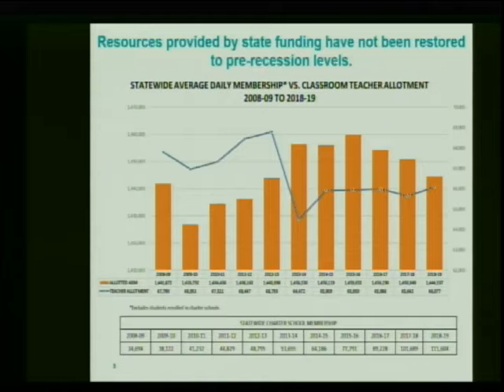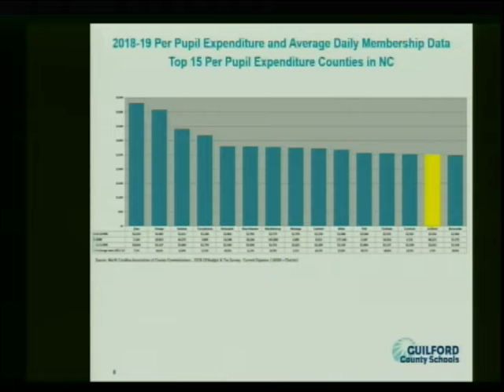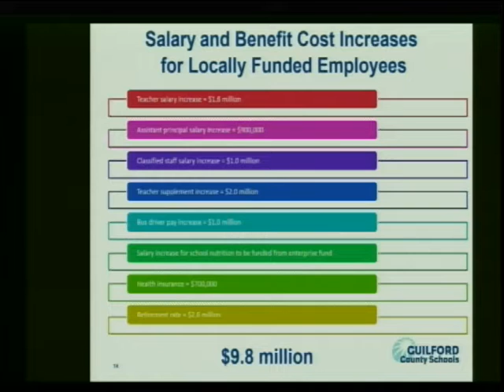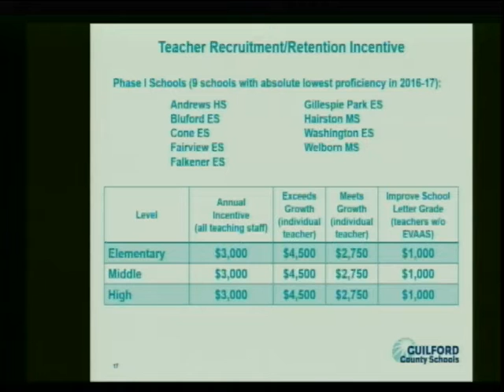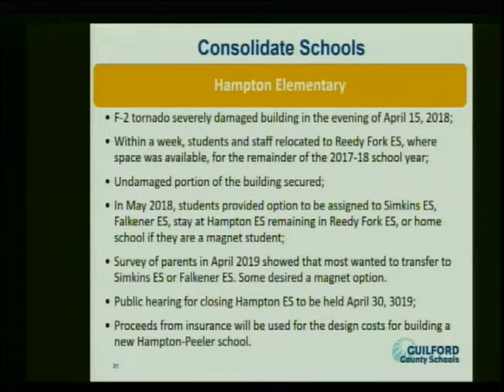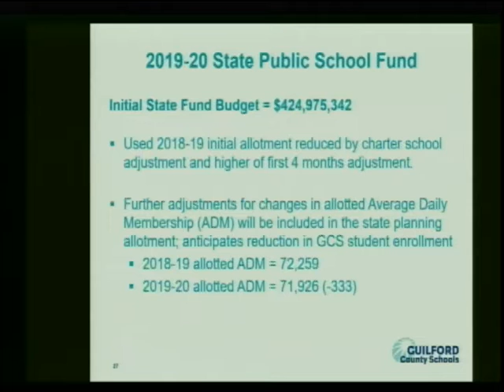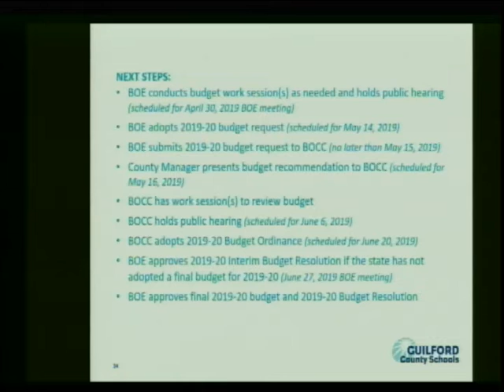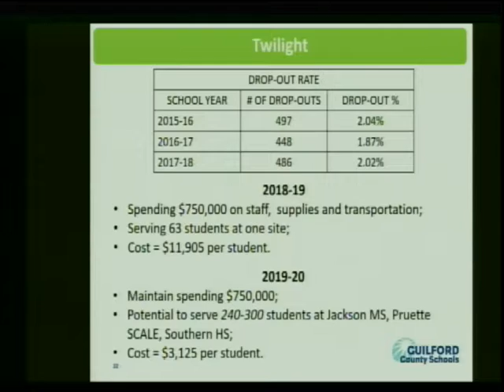GCS Board of Education-Budget Meeting-April 17, 2019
A presentation of Superintendent Sharon Contreras' 2019-20 budget recommendation for Guilford County Schools.